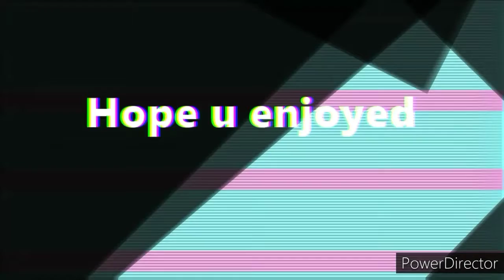Godzilla ft juice wrld fortnite montage